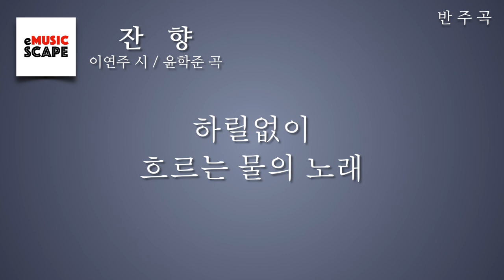“잔향” F조 피아노 반주 Instrumental - 이연주 시 / 윤학준 곡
한국가곡 “잔향” F조 피아노 반주 Instrumental
이연주 시 / 윤학준 곡